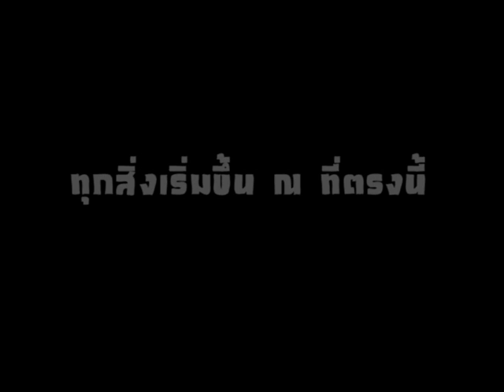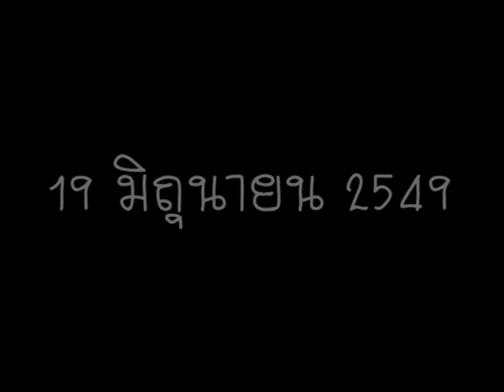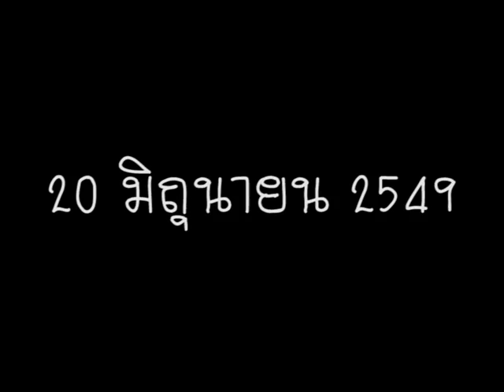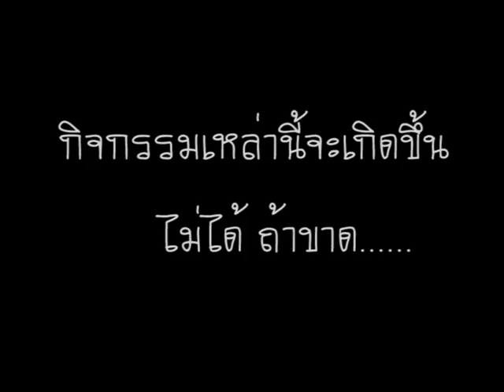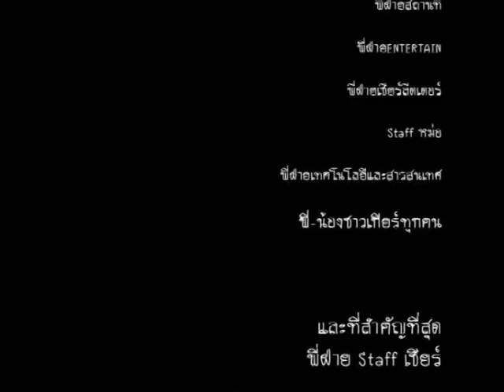EN KKU สรุปเชียร์ ปี 49 By Techno EN